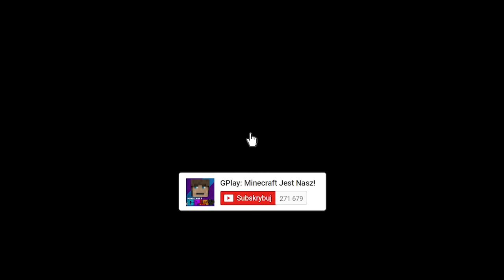GPLAY MA NOWYCH RODZICÓW MILIONERÓW W MINECRAFT?! GPLAY & LAKI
W dzisiejszym odcinku zobaczysz jak mały GPlay po tym jak stracił przytomność obudził się, w nieznanym mu wcześniej miejscu. Nie ma przy nim, żadnych bliskich, którzy mogliby się nim zająć. W pewnym momencie interesuje się nim rodzina milionerów, którzy postanawiają się nim zaopiekować. Nasz bohater dostaje kartę bankową z ogromną ilością pieniędzy, dzięki czemu możne pozwolić sobie na nowy sprzęt gamingowy, samochód itd. Czy już na zawsze zostanie z rodziną milionerów? Tego dowiesz się w dzisiejszym filmie. Jeśli masz pomysł na kolejny odcinek to daj znać w komentarzu :)